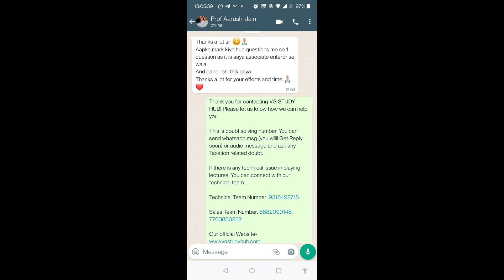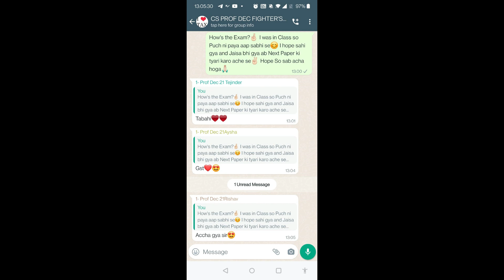♥Review after Advanced Tax Paper♥ | Result Bhi Achaa aaega🤞 | All the Best for Next Paper